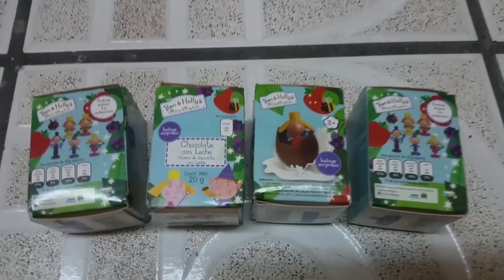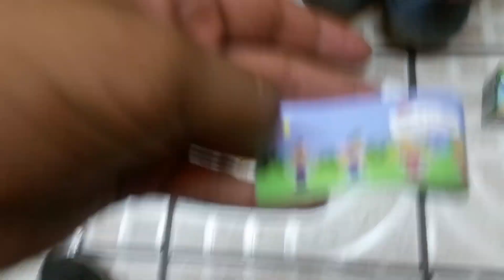Día del niño 2019, juguetes pequeños. Jorge GilTV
Día del niño 2019, abriendo huevos de ben y holly